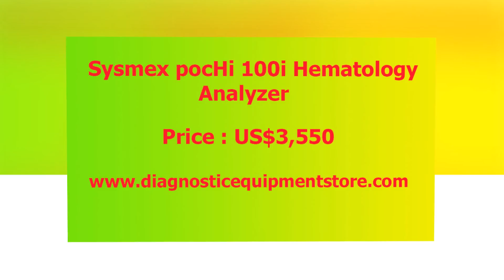Sysmex pocHi 100i Hematology Analyzer US$3,550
Hematology Analyzer